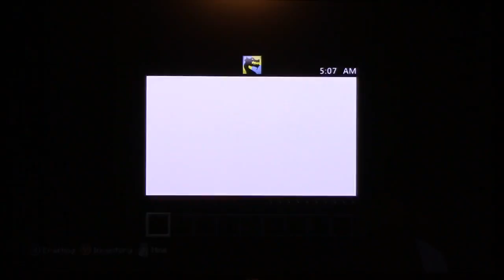The Semi Truck!! Minecraft Xbox360 #1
We made our first house and it looks like the cab of a semi!!